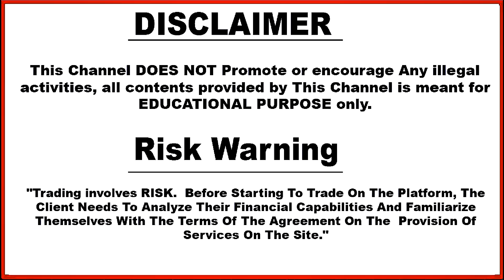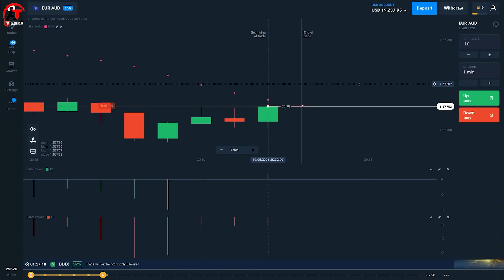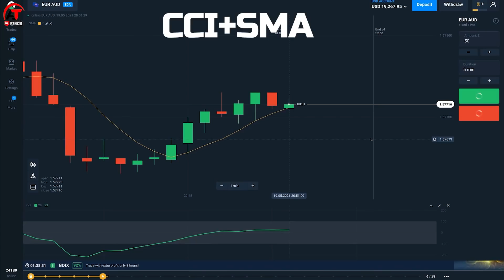#3 Daily Market Analysis Report | Best Currency Pair ? | Best Strategy ? | Best Time To Trade ?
Dosto Aaj Ki Is Video Me Maine Me Aapko Btaunga Daily Market Analysis Report Of Fixed Time Trade And Which is Best Currency Pair ? Best Strategy ? And Best Time To Trade ?  . Ummeed Hai Aapko Ye Video Bahut Pasand Aayegi Thank you so much...

olymp trade
olymp trade strategy
Technical Avi
forex
Best Strategy
technical analysis
Best Time To Trade
Daily Market Analysis Report